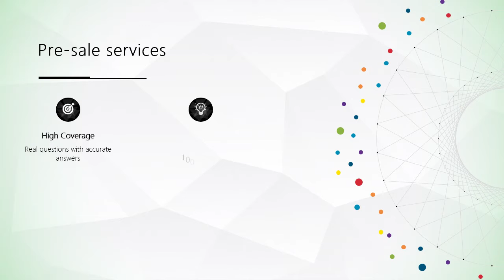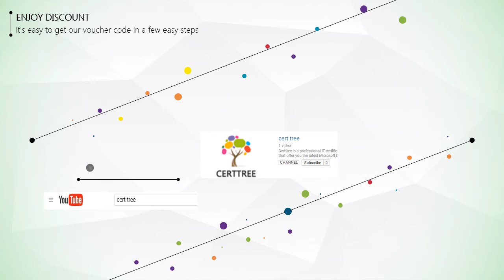[New Update] CertTree Zend Certified Engineer 200-710 Exam dumps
CertTree professional provides Zend Certified Engineer 200-710 Exam dumps, completely covers all the test knowledge points. CertTree high quality Zend Certified Engineer 200-710 Exam dumps will help you to pass your 200-710 exam and get your Zend-Technologies Certification. CertTree is the easiest and quickest way to get your Certification.

One year free update
100% money back guarantee if failed